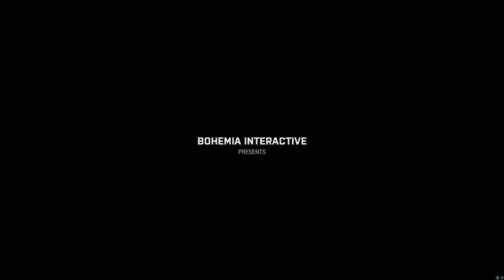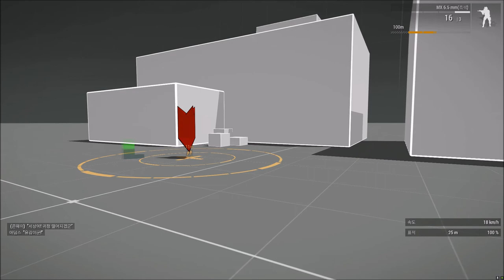ARMA3 Campaigns - Prologue 01 : Reality Check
캠페인 - 프롤로그 01 : 현실을 직시해